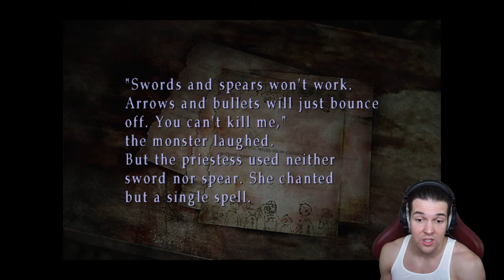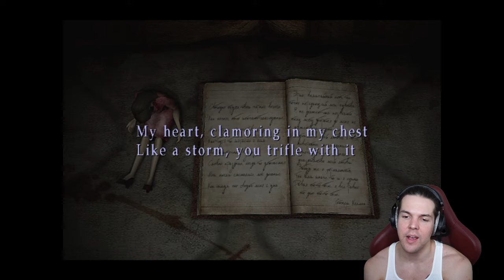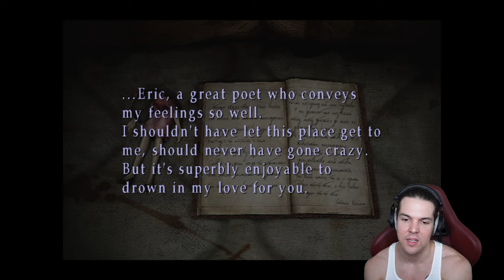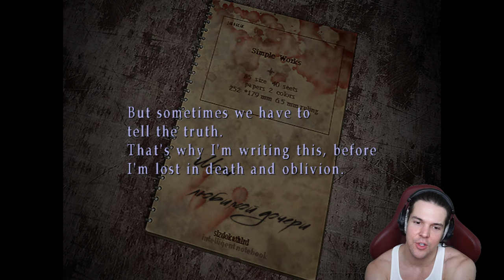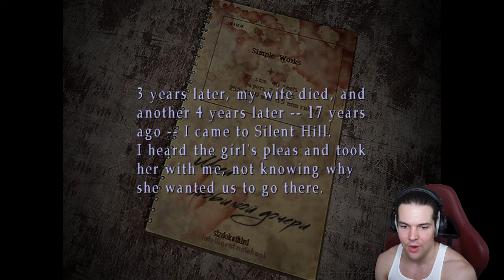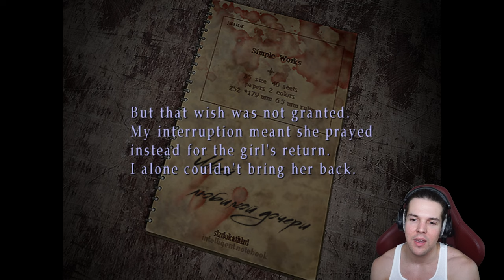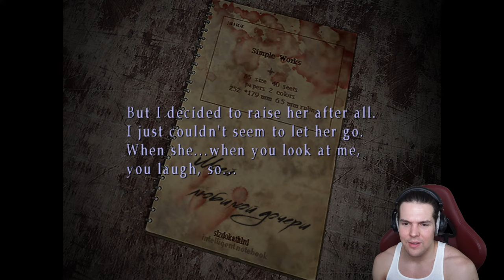LOOKING FOR A WINE BOTTLE FOR ANOTHER 2 HOURS! - Silent Hill 3 Full Gameplay Playthrough PART 2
Welcome to Datura Plays. Playing Silent Hill 3 for the very first time! Enjoy!